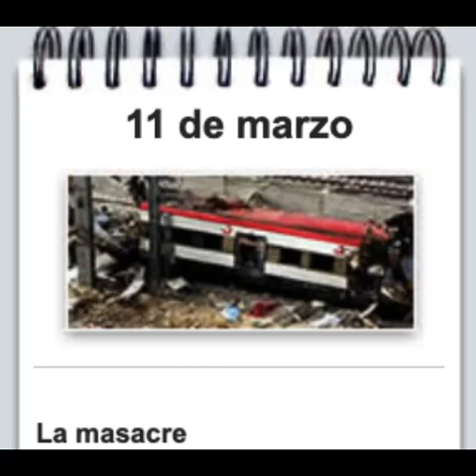CADENA SER 11M: 12:00-13:00 (Hoy por hoy)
ETA sigue siendo la principal hipótesis en cuanto a la autoría de los atentados. El Gobierno convoca una manifestación para el día siguiente a las 7 de la tarde, bajo el lema 'Con las víctimas, con la Constitución, por la derrota del terrorismo'. Entrevistas con el alcalde de Madrid, Alberto Ruíz-Gallardón y con Roberto Manrique, víctima del atentado de Hipercor.
A las 12.20 toma el relevo del programa el editor de Hora 14, José Antonio Marcos. El ministerio de Interior desmiente que haya recibido llamadas de ningún grupo islamista. Los equipos de fútbol españoles que participan en la Copa de la UEFA han pedido la suspensión de los partidos.

***Este video no está monetizado. Solo pretendo difundir la cobertura de un acontecimiento histórico. Ya que la emisora no permite escuchar unos audios que en su día hizo públicos. Todos los derechos son de la Cadena Ser, por lo que es posible que el video sea eliminado.